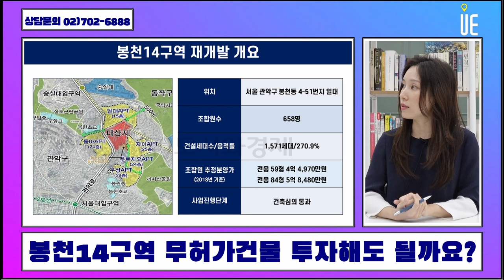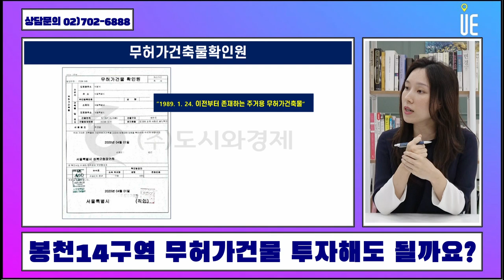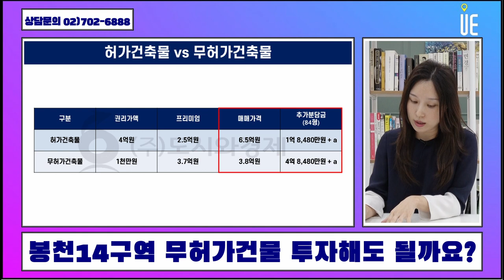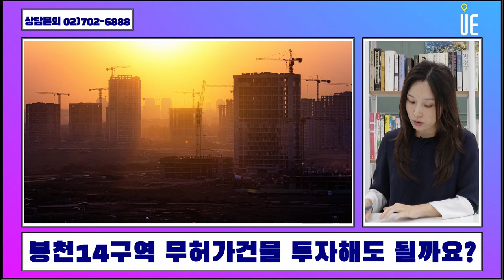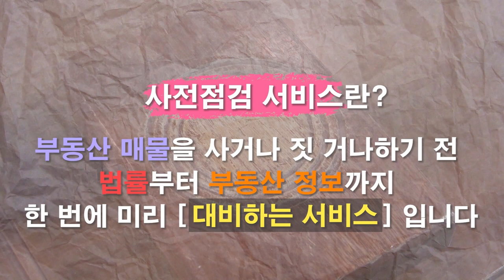봉천14구역에 무허가건물 투자해도 될까요? 매수할때 주의할 점과 투자 가치 알려주세요 [쇼미더고민]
[봉천14구역]

- 2008년부터 사업시작, 2020년 돼서야 조합설립, 최근 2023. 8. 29. 건축심의 통과, 2024년 사업시행인가고시 예정
- 상당히 사업속도가 빠르게 진행(조합설립인가 이후 한번에 건축심의 통과)
- 소형주택 추가 확보, 기부채납, 국민주택규모 건립 등으로 용적률 인센티브(205%에서 270.9%, 1,395세대에서 1,571세대)
- 조합원 658명, 임대 260세대
- 아직 시공사 선정은 되지 않음(서울시 사업시행인가 이후, 2024년 하반기 예정)
- 2018년 기준 조합원 추정분양가 : 전용 59형 4억 4,970만원(평당 1,800만원), 전용 84형 5억 8,480만원(평당 1,720만원)